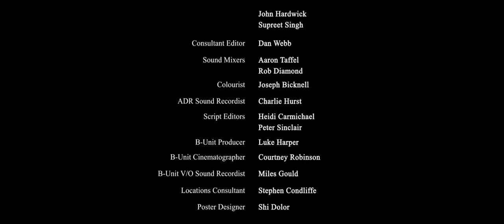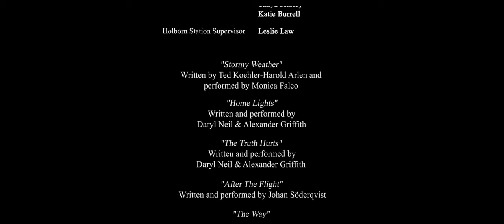The Voice in the Head (A short film by Cyrus Trafford)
Stephen Fry: "I agree with you David that Cyrus Trafford is indeed very very talented. Terrific short! Beautifully shot, composed and performed. The question addressed is such a good one and the way the film deals with it will live with me for a long time. Thanks so much for letting me see it."

Publicists - London Flair PR (londonflairpr.com) & Finch Factor (finchfactor.com)
Production Companies - Moment 2 Moment Pictures (m2mpictures.com) & GCRS (gcrs.com)

Awards/Nominations:
Shortlist - Emerge Film Prize, Zealous, 2018
Longlist - BIFA Best British Short Film 2016
Finalist - Bahamas International Film Festival, Bahamas, 2016
Finalist - San Diego International Film Festival, USA, 2016
Runner Up - Drama Category, Zamoxis Short Film Showcase, USA, 2016
Grand Prize Best Film of the Festival - Reel Health International Short Film Festival, Australia, 2015
Finalist - Stage 32 Short Film Contest, Raindance Film Festival, UK, 2015
Best Screenplay - Monaco International Film Festival, France, 2015
Best Newcomer - Monaco International Film Festival, France, 2015
Nomination German Independence Award Best Short Film - Oldenburg International Film Festival, Germany, 2015
Nomination Best Film - Wimbledon International Short Film Festival, UK, 2015
Nomination Best London Filmmaker - Wimbledon International Shorts Film Festival, UK, 2015
Nomination Audience Award - Wimbledon International Short Film Festival, UK, 2015

Official Selection:
19th Sarasota Film Festival, USA, 2017
34th Międzynarodowy Festival Filmów Mlodego Widza, Poland, 2016
14th Tallgrass Film Festival, USA, 2016
13th Bahamas International Film Festival, Bahamas, 2016
9th Vox Feminae Film Festival, Croatia, 2016
15th San Diego International Film Festival, USA, 2016
16th Festival Internazionale del Cinema di Frontiera, Italy, 2016
22nd San Antonio Film Festival, USA, 2016
12th HollyShorts Film Festival, USA, 2016
14th Santa Cruz Film Festival, USA, 2016
8th Leiden International Short Film Festival, Netherlands, 2016
13th We Care Film Festival, India & Iran, 2016
11th Omaha Film Festival, USA, 2016
22nd San Luis Obispo International Film Festival, USA, 2016
30th Fort Lauderdale International Film Festival, USA, 2015
3rd Reel Health International Short Film Festival, Australia, 2015
6th Wimbledon International Short Film Festival, UK, 2015
13th Monaco International Film Festival, Monaco, 2015
3rd Sunscreen Film Festival West, USA, 2015
21st Le Festival Cinérail, France, 2015
23rd Raindance Film Festival, UK, 2015 (UK Premiere)
6th Awareness Film Festival, USA, 2015
22nd Oldenburg International Film Festival, Germany, 2015 (European Premiere)
12th Global Peace Film Festival, USA, 2015
19th Rhode Island International Film Festival, USA, 2015 (World Premiere)